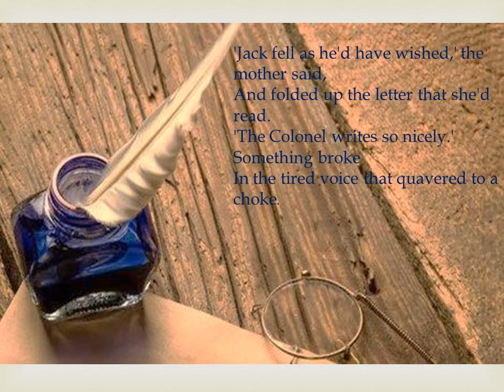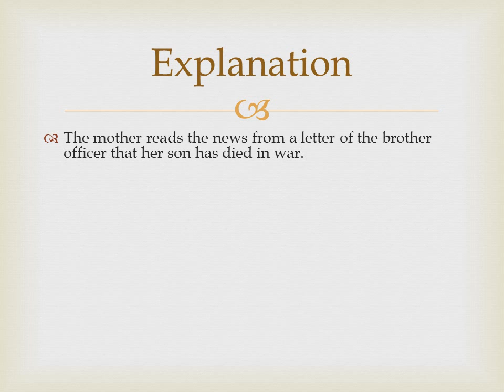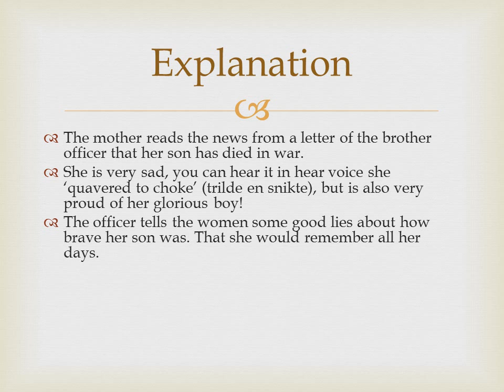The Hero (poem)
This is a presentation about the poem: The Hero.
We've add some pictures and a explanation! Have fun!